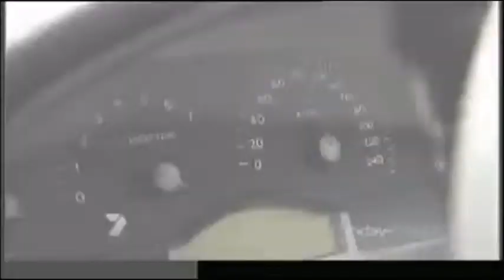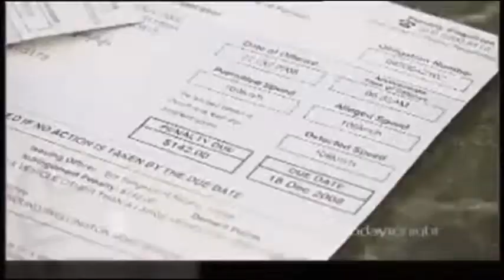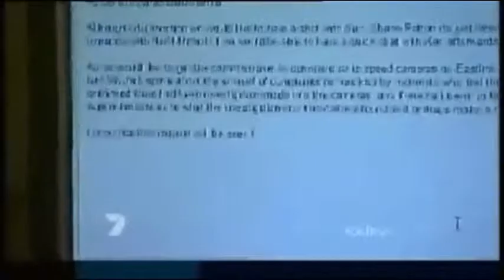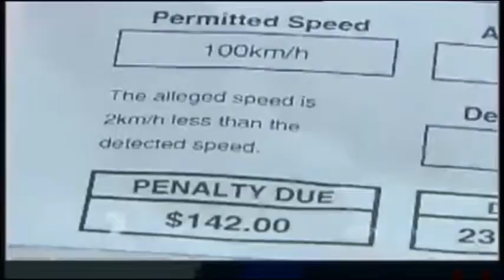Traffic Report & Red Light Camera Fine | Speed Camera Locations Problem.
Heres a traffic report about fines and red light camera fine in particular.  This concerns speed camera locations in Melbourne (victoria, Australia) and red light cameras at traffic lights.  Speed cameras are throughout Victoria but more so in the Melboune city area.  At red lights and intersections manned by traffic lights these red light camera locations are available online ready to catch speeding motorists and motorists who dont stop at the red light or ignore traffic signs.

Speeding fines and infringements are then issued by mail.  This traffic report questions the accuracy of some of the cameras in operation in Victoria and around Melbourne.  Despite speeding camera locations being listed online, there are many red light fine infringement notices being issued by Melbourne Police operations.

Traffic lawyers must be having a field day at traffic red light camera locations and fines being issued.  There are calls for more speed camera locations and the Victorian government is rolling out a new more sophisticated camera detection system that can detect traffic going in both directions.  Gone are the days of the speed trap for motorists that are manned by police but new fixed speed cameras enable detection of red light camera offences and speeding.  There are still wet film camera units in operation and you can download a list of these cameras.

Source of video: Channel 7's today tonight program.